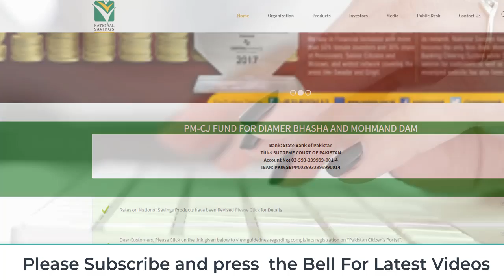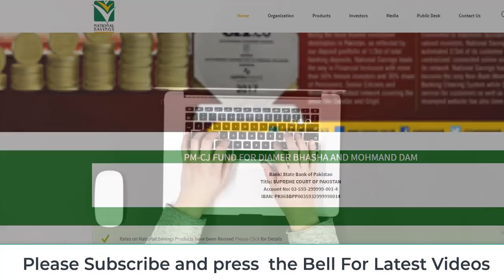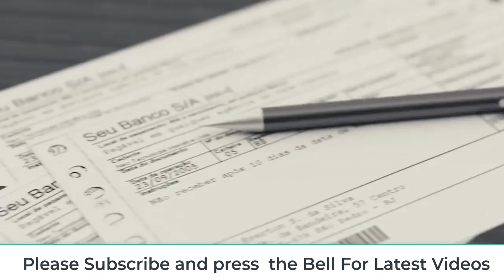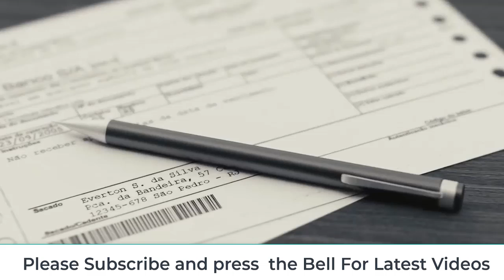Which Bank is Giving Maximum Profit in 2020 in Pakistan Best Saving Bank in Pakistan Saving Account